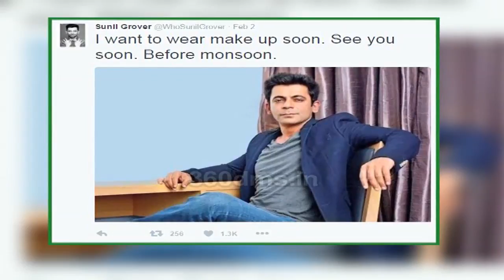AWESOME! Comedy King Kapil Sharma And Sunil Grover To Be Back With New Show COMEDY STYLE